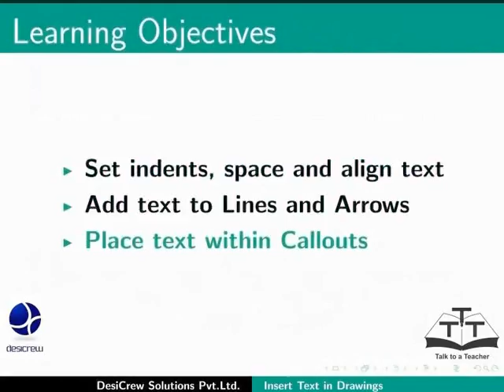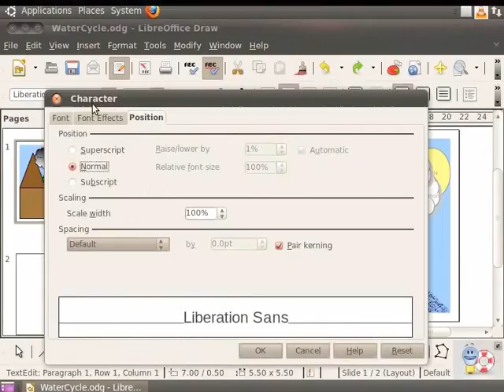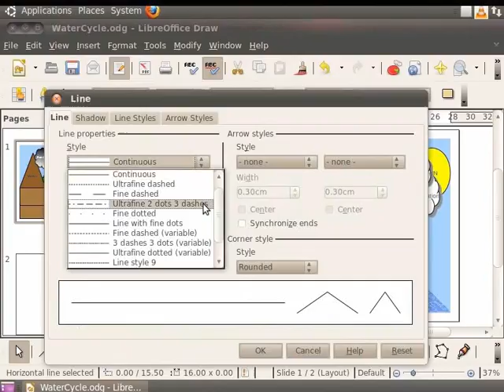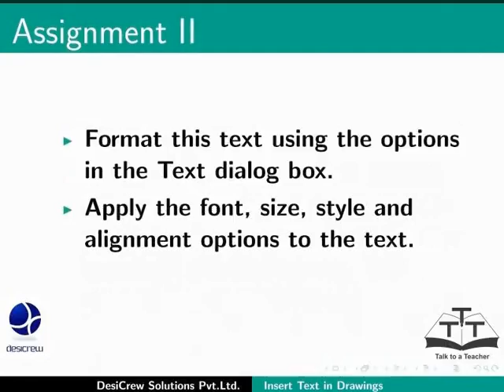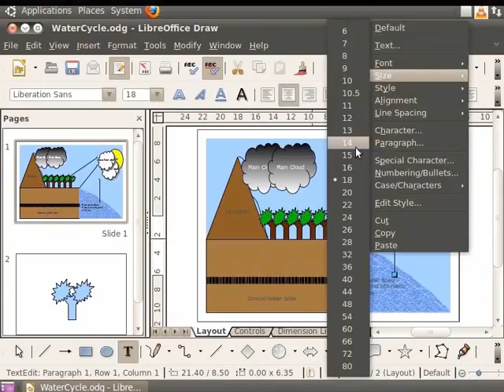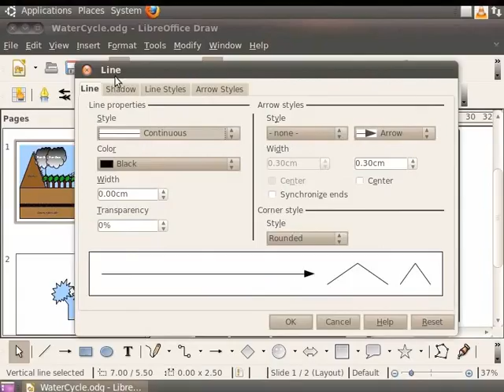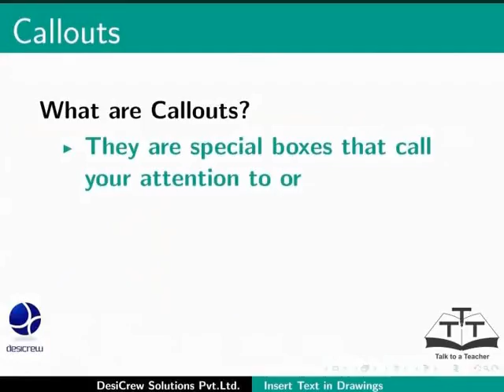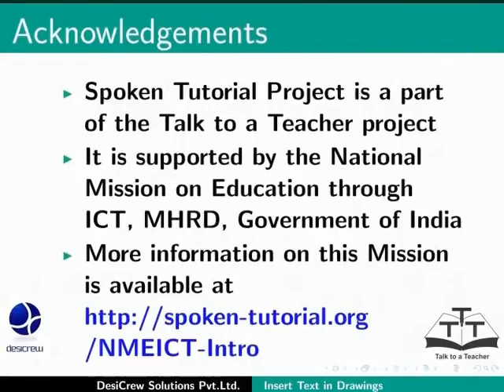Insert text in drawings - Bodo